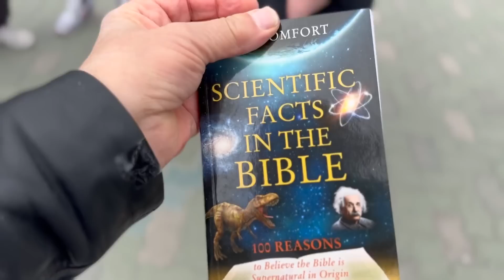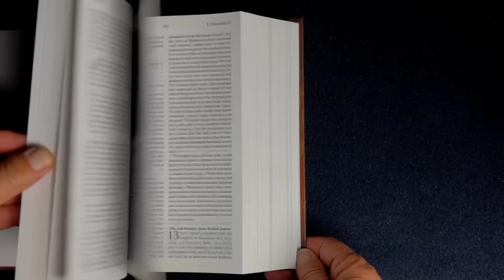Preacher Talks To Seven Men At Once And This Happens